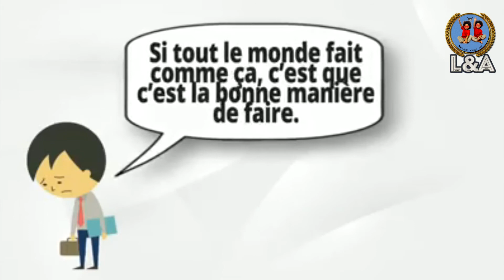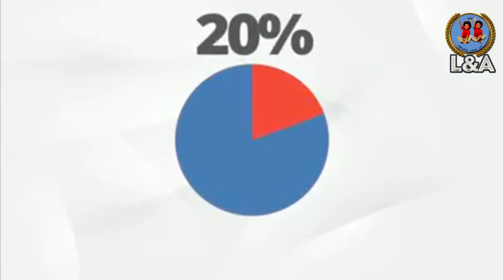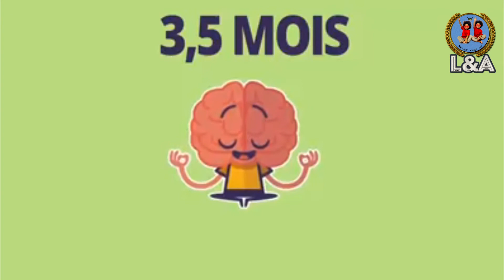L&A - PENSEE POSITIVE - LE BONHEUR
Voici le BONHEUR
Est ce que c'est etre libre de faire ce que l'on veut? Le bonheur c'est comme : l'ane - le baton et la carotte...
80% des gens n'aime pas leur vie mais envient de vivre comme l'autre.
Dans la vie tu as les choix, bien utiliser les temps est la cle du BONHEUR. Il y a un temps de vie qui t'as ete donner d'avance, la question n'est pas
combien de temps tu as car personne ne le sais. la question est comment tu l'utilises?
REPERE CE QUE TU VEUX DEVENIR -
CROIRE EN CE QUE TU VEUX DEVENIR -
 AGIS POUR LE DEVENIR -
Il ne faut pas oublier que le temps est IMMORTEL mais toi tu ne
l'es pas... Utilise le temps sagement et marche sur le chemin qui te convient le plus. MErci